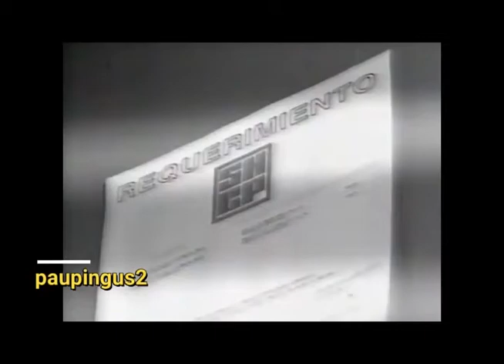Comerciales mexicanos: SHCP 1996 5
Cuando no se pagan impuestos habrá multas